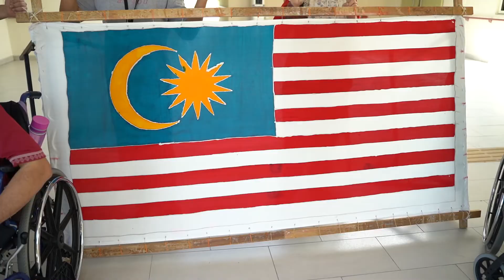Selamat Hari Kebangsaan & Hari Malaysia 2021